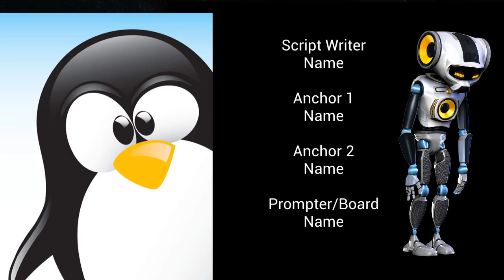Morning News 2023-01-20